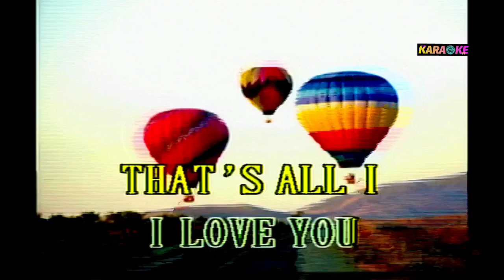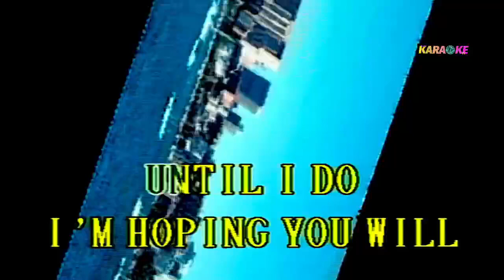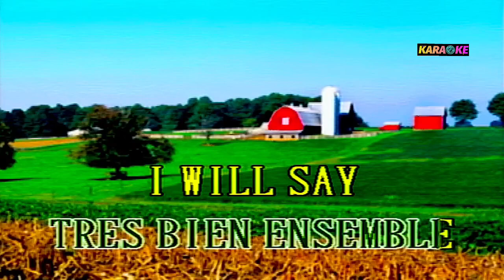MICHELLE Beatles karaoke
Beatles/ cover karaokeph